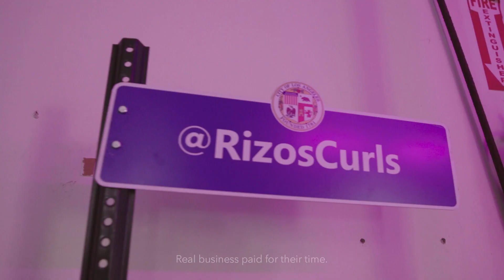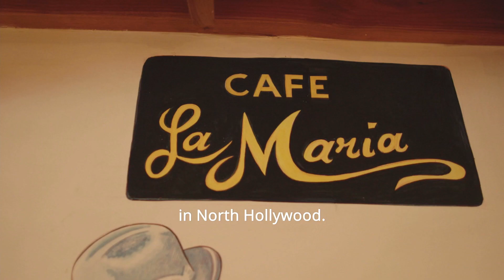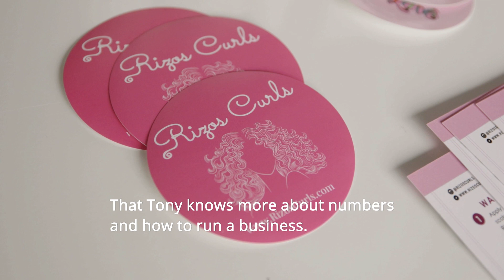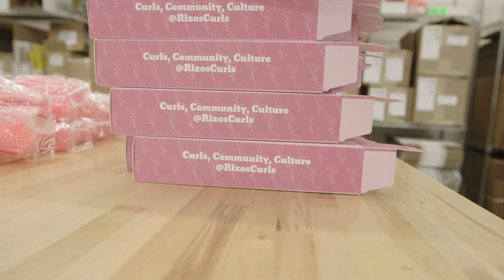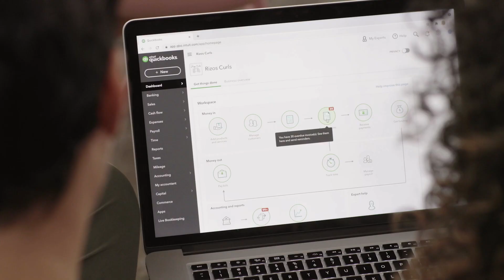Rizos Curls on the power of Latina owned businesses | Exito De Negocio presented by QuickBooks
LatinX business owner Julissa Prado shares how she overcame obstacles and made her dream of creating Rizos Curls a reality through the support of her family, and how QuickBooks helps her team stay prepared at any moment.

As a champion of small business owners who dare to dream, we are humbled by the resiliency and determination among the LatinX community.

Being a LatinX small business owner in the U.S. comes with many unique challenges, yet the community has proved generation after generation that through resiliency, humility, and the drive to provide a better life for them and their families, that hard work pays off.